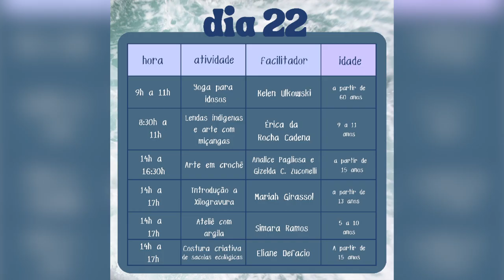Chegou outubro e com ele a Oitava Edição do Joarte em Pato Branco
Cultura: Neste mês de outubro Pato Branco sedia a oitava edição do Joarte. Todas as atividades são gratuitas neste evento que nasceu em 2016 para homenagear a memória de artista pato-branquense.